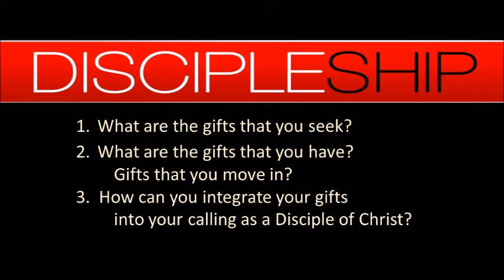04 04 Gifted Together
River Church Discipleship Week 8
Disciples are Designed and Gifted work together.
1Corinthinans 12:27-31; Romans 12:1-20